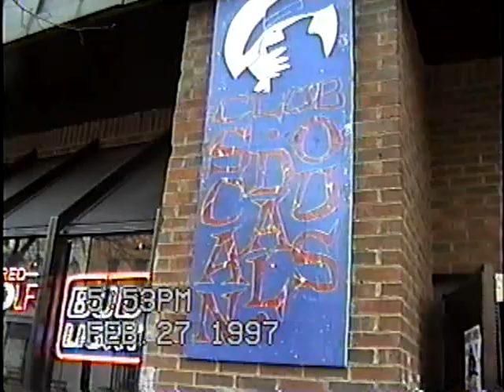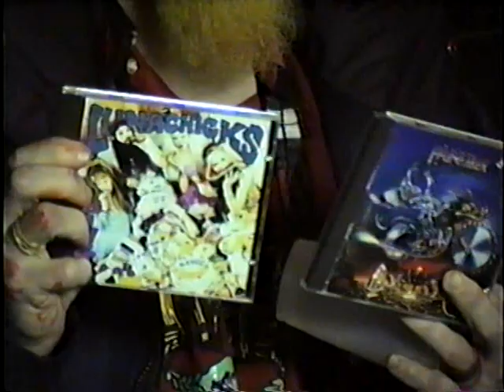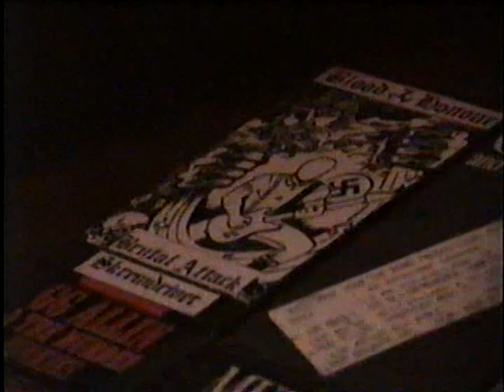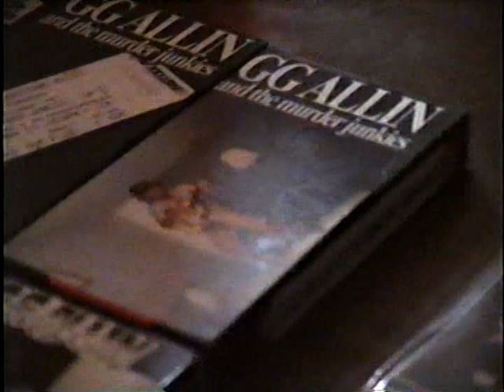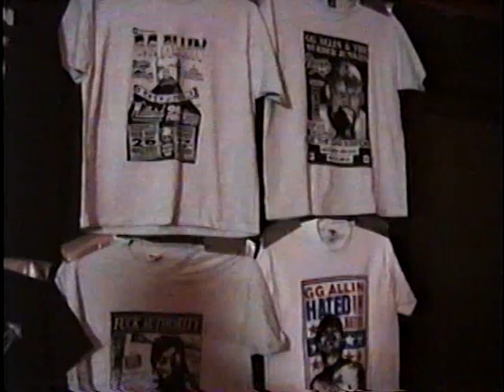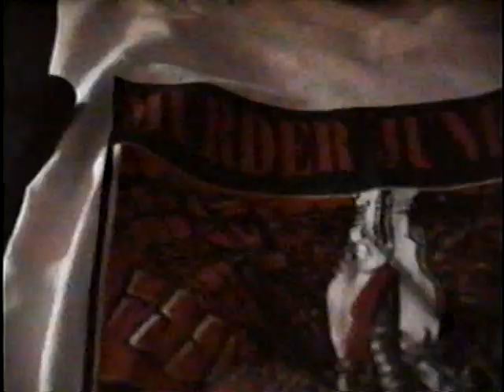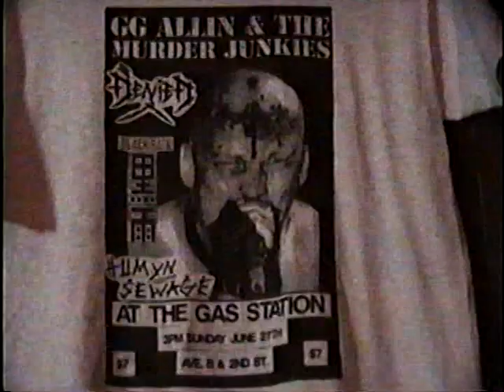The Murder Junkies - Live 2/27/97 in Lexington, KY. - Full show and backstage!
Live February 27, 1997 at the Heresy in Lexington, KY

Setlist:

03:02 - Kill Thy Father, Rape Thy Mother
05:42 - Waking Up In a Pool of Piss
07:54 - Madman's Head
10:21 - Take Aim and Fire
12:52 - Destiny To Destroy
16:11 - Chinese Cyanide
19:23 - Feed My Sleaze
22:32 - Garbage Dump
27:50 - Lockdown
30:07 - My Sadistic Killing Spree
32:48 - Stiff Cold Fuck
35:17 - I Kill Everything I Fuck
37:39 - Legalize Murder
40:23 - Terror in America
43:44 - Rowdy Beer Drinkin' Night
46:01 - Bite It You Scum
50:07 - The Lick (Dino Sex drum solo)
53:38 - Backstage pre-show

1:07:04 - Backstage after show

Merle Allin - Bass
Dino Sex - Drums
FC Murder - Vocals
Kevin Sevens - Guitar

Show was recorded by me and is coming straight off the master tape.

I also recorded The Murder Junkies set the night after this show in Indianapolis, IN, (which also features backstage footage), and the night after that in North Vernon, IN and have uploaded those shows to YouTube as well. Search for them!